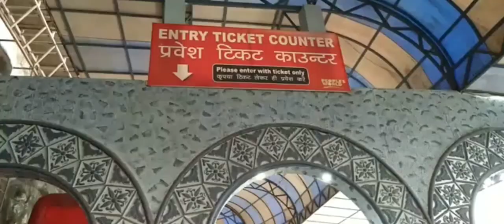Peoples Mall in Bhopal, MP ,India 🌹 view inside🌹 चलिए आज आपको घुमाते हैं हमारे यहां का पीपुल्स मॉल